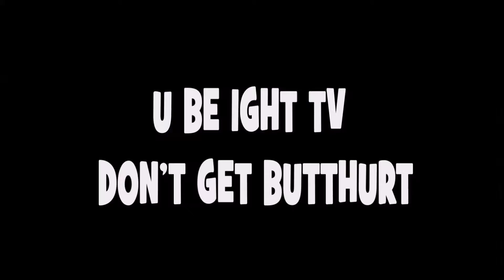STRESS WITH A SIDE OF DEATH (FNAF 4 NIGHT 2 COMPLETE!!)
This is.
Just Finally!